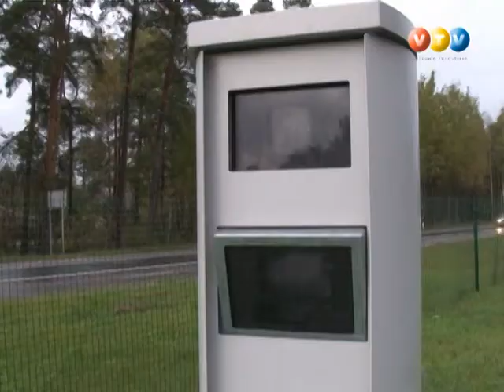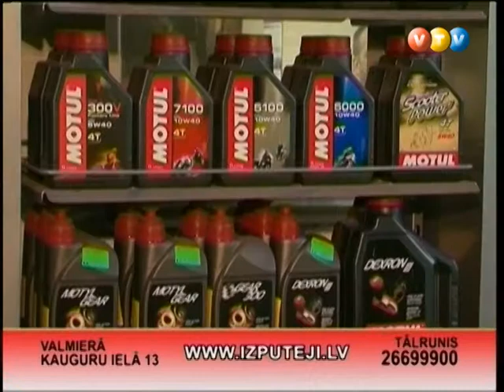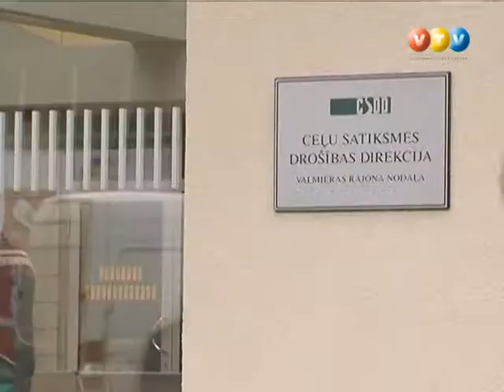Vidzemes TV: Autoplacis (10.10.2012.)